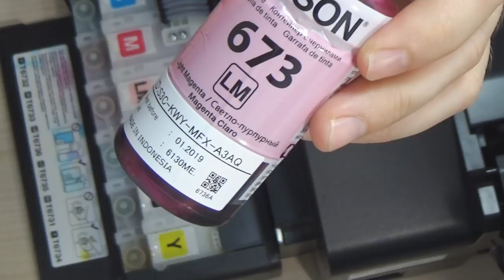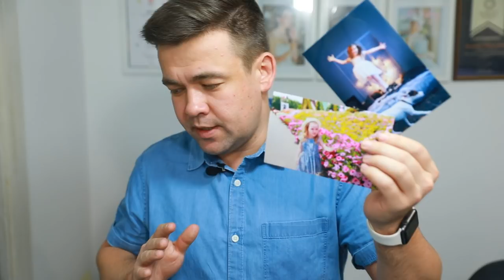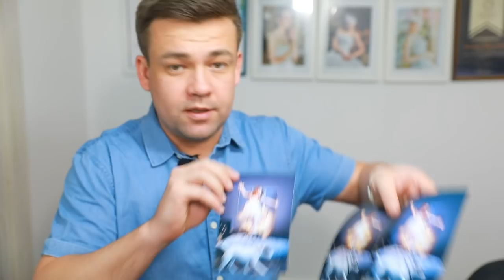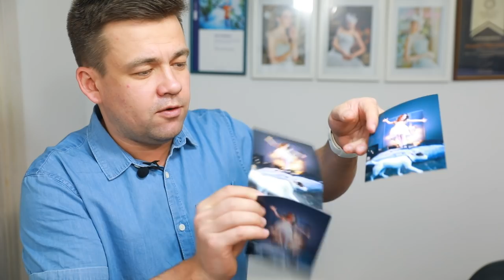Принтер Epson L800 Обзор, заправка, личное мнение